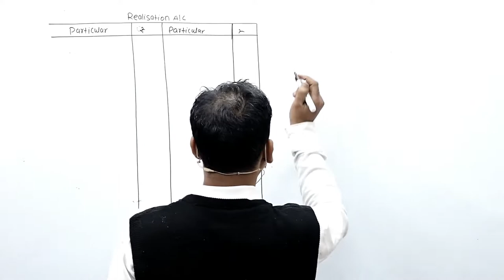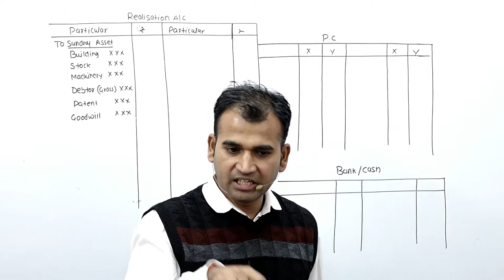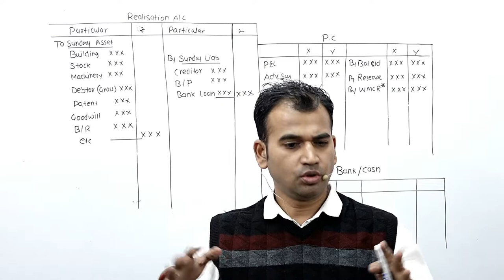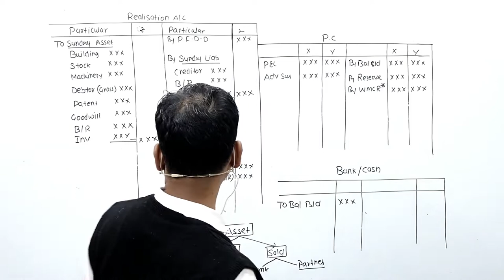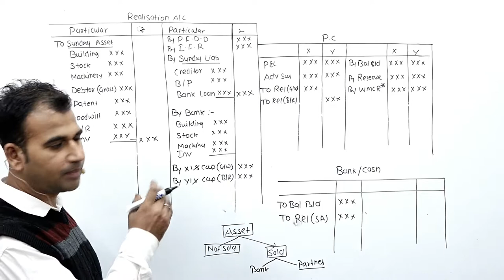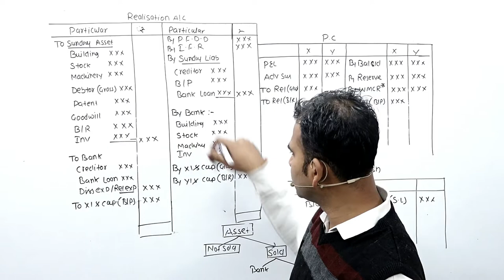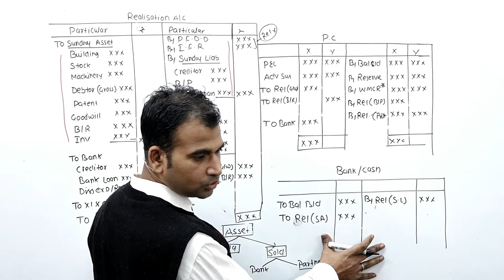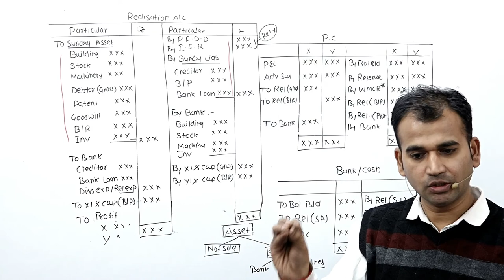dissolution of partner ship|| for class12 || part 2| By Anuj Kumar Singh ||cbse